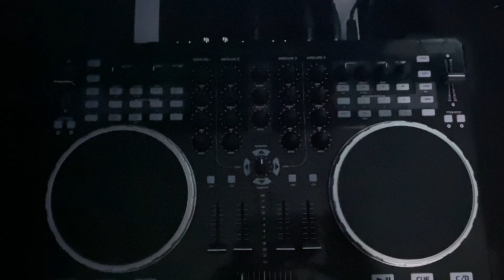American audio VMS 5